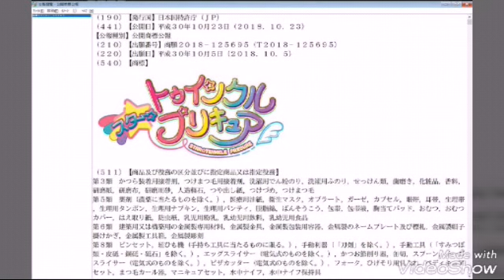Official Logo and New Precure 2019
New Precure series in 2019 and the 1st Era of Precure since of the Soucing at Twitter is finnaly here.

Visit to All Precure Page at FB.